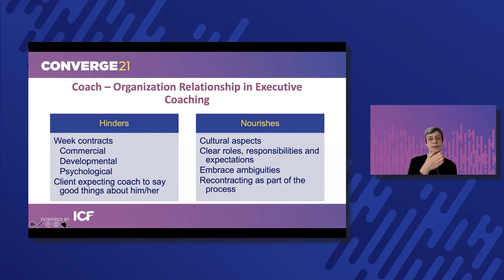ICF Converge 2021: Ana Pliopas